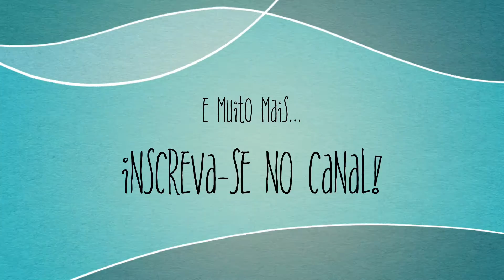MELHORES PRODUTOS - TOP 5 MELHORES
Meninas, separei com o maior carinho 5 produtos super baratinhos para cabelo que nunca deixo de ter casa.